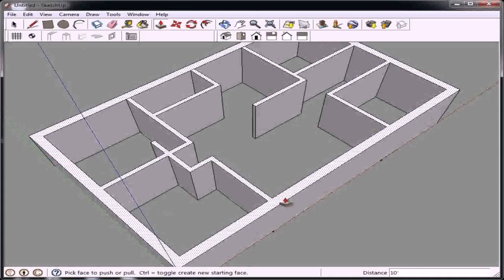Buy Car NY 5% DP